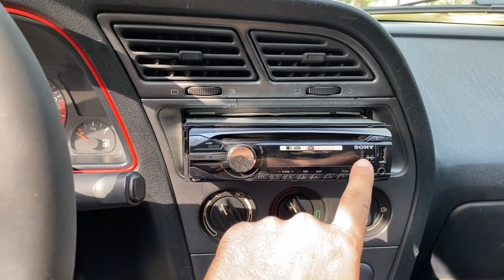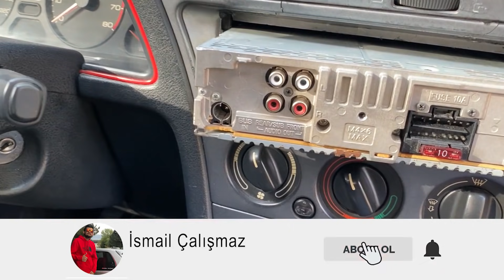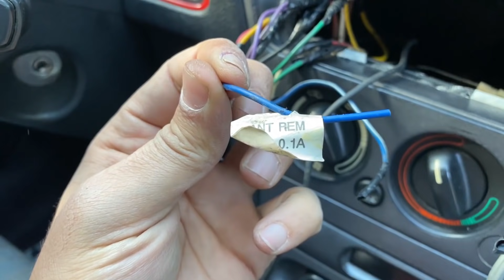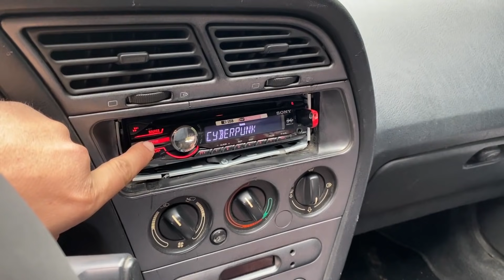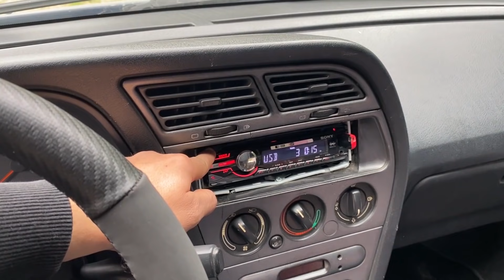Oto Tesisat Ses Sistemi Nasıl Bağlanır | Pioneer - Cadense - Sony - Jameson - Peugeot 306 Griffe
Herkese selamlar. Bu videomuzda Peugeot 306 ya detaylı şekilde ses sistemi montajı yaptım. Tüm detaylarını ve yapılması gereken şeyleri tek tek gösterdim. Amfi bağlantıları tesisat kablo montajı teyp bağlantısı ve yapılması gereken tüm detaylar bu videoda sizleri bekliyor. Umarım beğenirsiniz. Ayrıcalıklardan yararlanmak için katıl butonundan kanalımıza üye olabilirsiniz. İYİ SEYİRLER :)

Ürün linki:
Maalesef şu an stokta kalmamış.

Detaylı Ses Sistemi Montajı | Pioneer - Cadense - Sony - Jameson